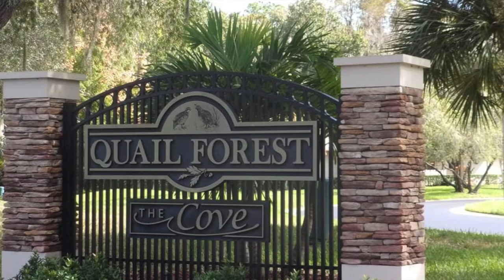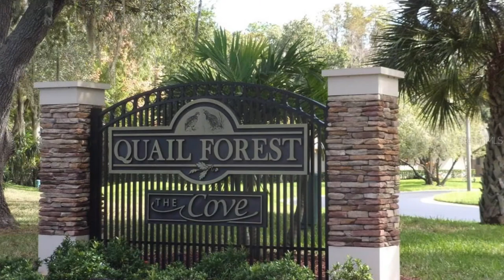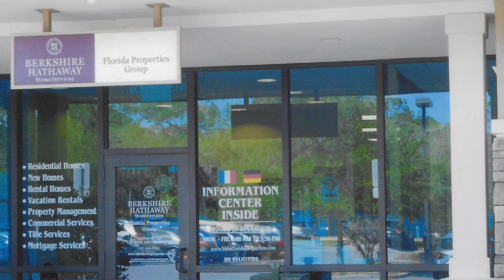Come for the Quail Forest setting:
Stay for the House in East Lake Woodlands!
Quail Forest-The Cove neighborhood is one of the nicest subdivisions in East Lake Woodland, Oldsmar, Florida near the center of the Tampa Bay market.  From front to back and side to side, this beautiful setting is a show stopper with scenic pond views and quiet natural beauty.  This single family home has 1250 square feet, 2 bedrooms, 2 baths with a split bedroom layout of large airy views from the open living room, dining room and kitchen to the large lanai in back.  There is a good combination of tile flooring and new carpeting as well as fresh paint and new crown moulding.  Good counter space in the kitchen including a breakfast bar and nook area.  All the expected appliances plus washer/dryer and trash compactor and new hot water heater.  Both bedrooms are good sized and both bathrooms are well appointed.  Just check out that view from the backyard lanai.

Quail Forest is a very pet friendly community offering an excellent facility with plenty of space for relaxation and exercise.  Quail Forest has a beautiful community pool complex-easty to spend a morning or afternoon catching rays.  Quail Forest The Cove in  East Lake Woodlands has top rated schools, central location, closeby parks with boat ramps to Lake Tarpon and close by Gulf of Mexico beaches.  It’s an easy drive to either Tampa International Airport or St.Pete/Clearwater Airport.

We are Berkshire Hathaway Home Services, Florida Properties Group, Oldsmar’s award-winning real estate team.  We sell Florida real estate because we know Florida real estate.  We are The McCaffery Team.